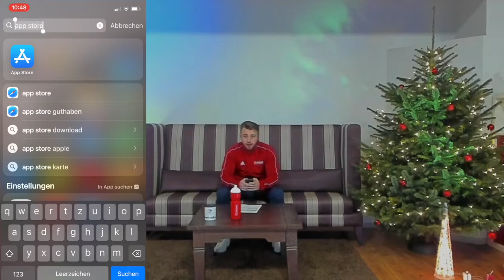Osc App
Lade dir im App Store/ Google Playstore die OSC-NEWS App runter

Suche im App-Store (Apple) OSC News
Suche im Google Playstore die OSC App

Für unsere neue App brauchst du einen richtigen Account.

1. Dafür klickst du ganz oben rechts auf das kleine Männchen.

2. Dann gehst du auf Regestrieren (Solltest du einen Account haben auf Abmelden)

3. Dann auf neu Registrieren

nach der Registrierung sollte alles klappen!

Bei fragen, schreib eine Mail an @service(at)osnabruecker-sportclub.de

Dein OSC-Team